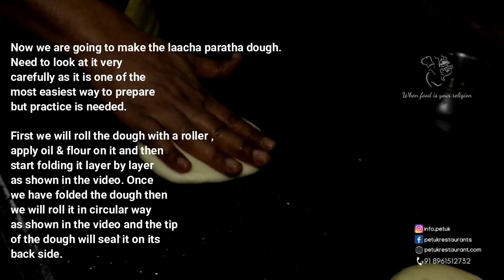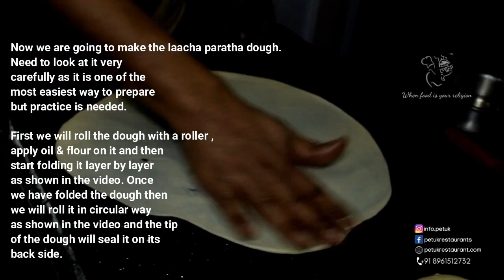Egg Roll From Petuk | Kolkata | Hazra | Popular Product from Petuk | Video #064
EGG ROLL

Ingredients :-

Maida 1kg
Water 240ml
Sugar 140ml
Salt 25gm
Milk 170 ml
Oil 50gm
Egg 1pc

Method :-
1.Take water in deep bowl. Add Sugar , Salt and slowly keep stiring until the sugar desolves completly.
2.Then Add milk & egg and mix it well.
Add refined oil.
3.Now add the refined flour.
Now make the dough with patience. Dough Needs to be made properly otherwise lachcha will not be good.
4.Add 20 ml Oil and again kneed ta dough.
5.Keep it aside for 1 hour.
6.Now take the dough and cut it in small dough weighing around 100 gm approx. If any body wishes then it can be more than 100 gm or less.
7.Now give a shape to the dough.
8.Now we will gain keep it like this for 30 mins and we will brush oil on it.
9.Now we are going to make the laacha paratha dough. Need to look at it very carefully as it is one of the most easiest way to prepare but practice is needed.
10.First we will roll the dough with a roller , apply oil & flour on it and then start folding it layer by layer as shown in the video. Once we have folded the dough then we will roll it in circular way as shown in the video and the tip of the dough will seal it on its back side.
11.Once done the lachcha will look like this. We need to keep it for profing for around 45mins to 1hour. If we don't keep it then when we it for paratha it will get smaller.
12.Now finally we will start preparing the roll.
13.We will roll it
14.And then put it on hot tawa.
15.Then we will fry the paratha without oil. we need to fry it properly. Both sides needs to be properly fried.
16.Add oil on the hot tawa and again fry the paratha untill its golden in colour.
17.Now take a egg and bit it well. Again oil on the hot tawa and pour the egg and after that slowly put the paratha on the egg and press it and keep it for 15 secs so that egg is cooked and remove it away from the tawa.
18.Now put sliced onion, green chilli, lemon juice, little bit of Chat Masala , Chilli Sauce, Tomato Sauce and then roll it with a paper (roll paper available in local market)
19.Egg roll is ready.

Prepared By Chef Malay Biswas

Restaurant Cutlery Crockery From.

Staffordshire Stores B18 & 19 , New Market,
Kolkata700087
Proprietor- Anand Shaw